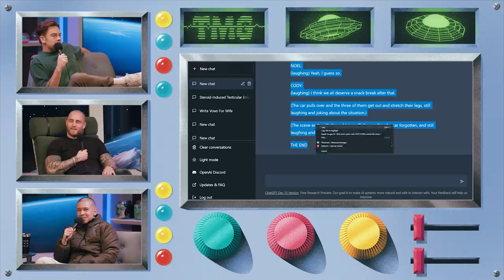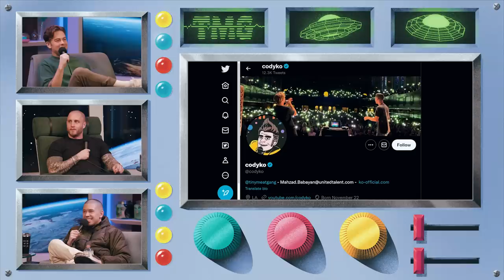Chet Hanks' Joker Impression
Chapters
0:00 Chat GPT Skit
4:52 Ai Profile Pics
6:08 Chet’s Music
7:15 Ziwe
8:24 Joker Impressions
9:40 Chet’s Podcast